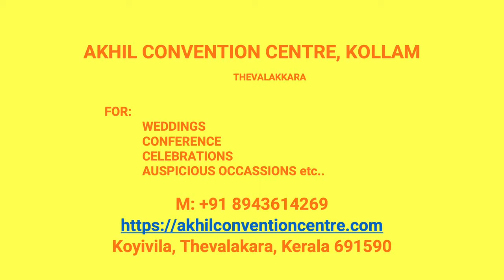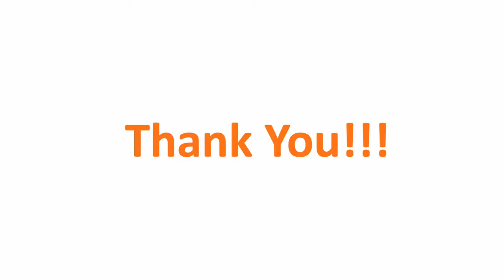Kalyana Mandapam Chavara Kollam